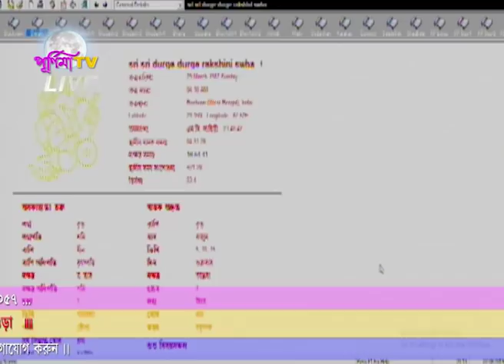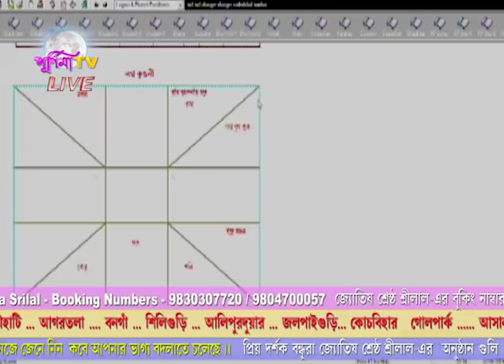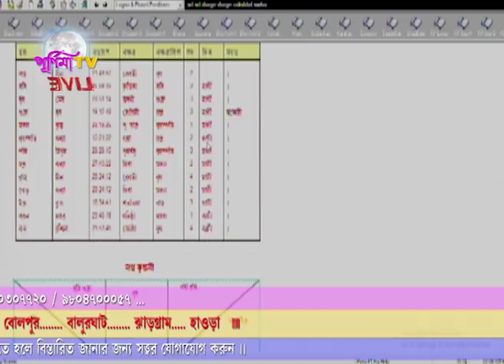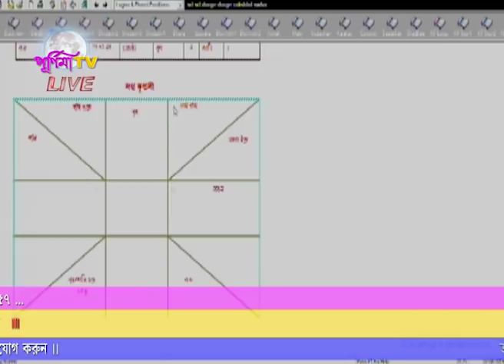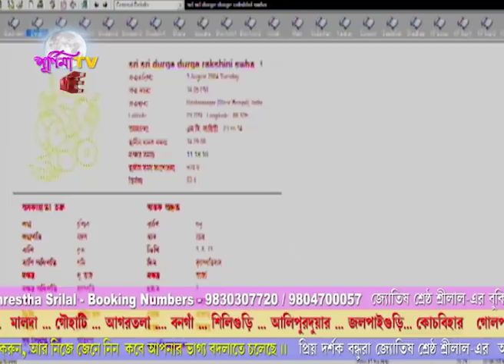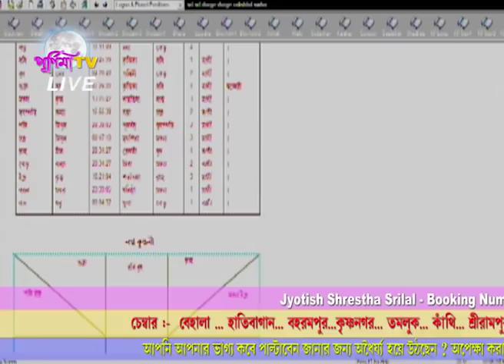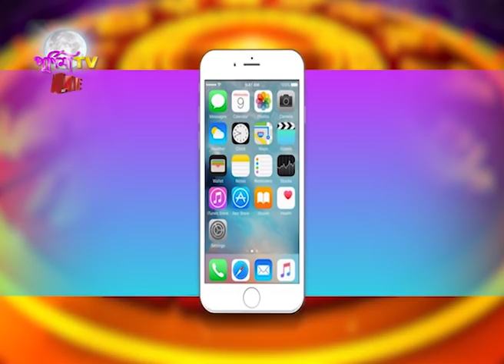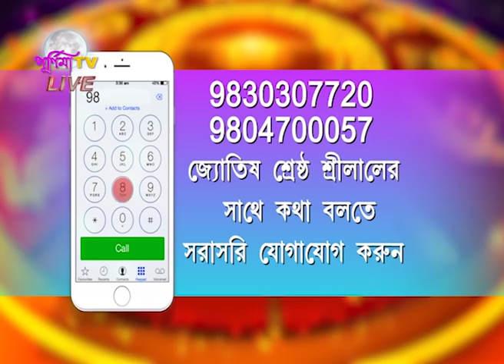জ্যোতিষ শ্রেষ্ঠ শ্রীলাল - এর LIVE অনুষ্ঠান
ASTROLOGER- JYOTISH SRESTHA SRILAL